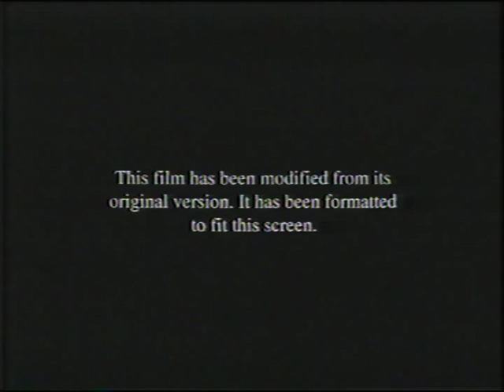Opening To Captain Corelli's Mandolin 2002 VHS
Here Is The Opening To The 2002 VHS Of Captain Corelli's Mandolin And Here Is The Order:
1. Now Available On Video And DVD Screen
2. The Family Man Preview
3. Coming Soon To Video And DVD Screen
4. The Musketeer Preview
5. Universal Focus Preview ("Mulholland Drive", "Strictly Sinatara", "The Long Run", "The Man Who Cried", "On The Edge", And "Brotherhood On The Wolf")
6. Coming Soon To Theaters Screen
7. E.T. The Extra-Terrestrial Preview
8. Blue R Rating Screen
9. FBI Warning Screen
10. Format Screen
11. Universal Logo
12. StudioCanal Logo
13. Miramax Films Logo
14. Working Title Films Logo
That's All.